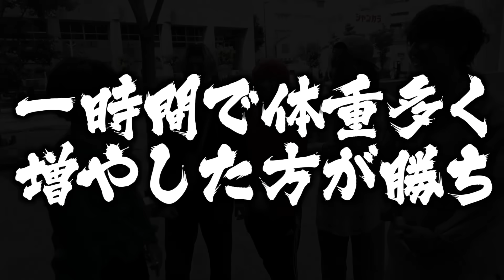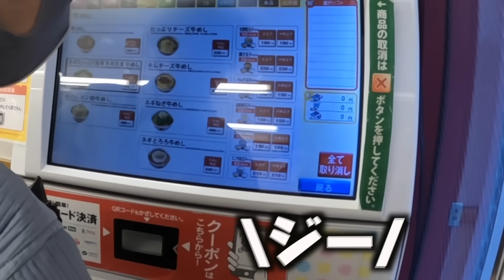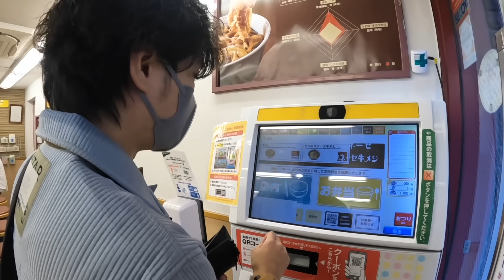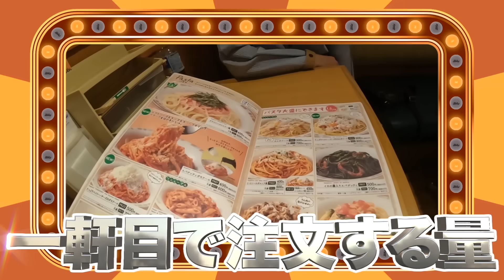【大デブ】1時間で体重できるだけ増やした方が勝ち選手権でお相撲さん爆誕www